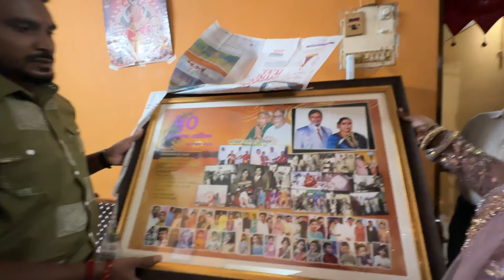50th Wedding Anniversary Celebration Golden jubilee - part 1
I HOPE YOU ENJOYED WATCHING THIS VIDEO.….Aapka bhaii chote chote point sochkar

AB AYE HE HO TOH COMMENT BHI KAR KE JAAV